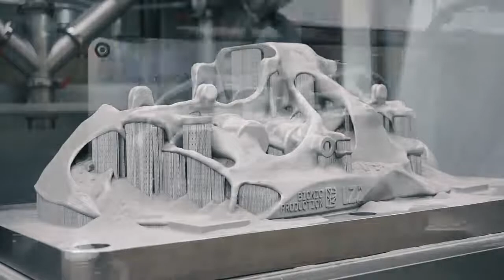Best Cars: Bugatti Titanium Brake Caliper from 3D Printer